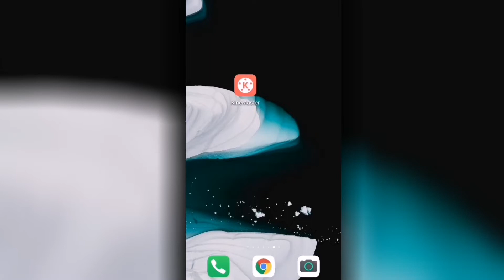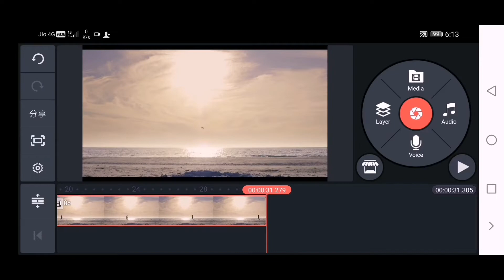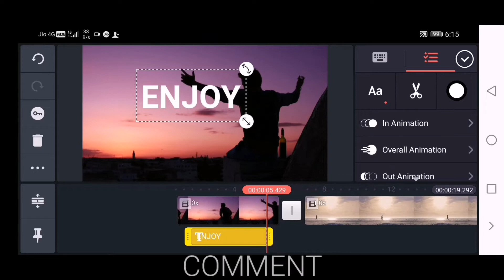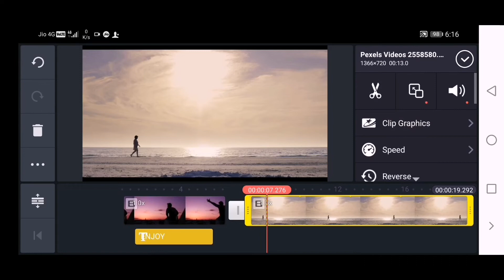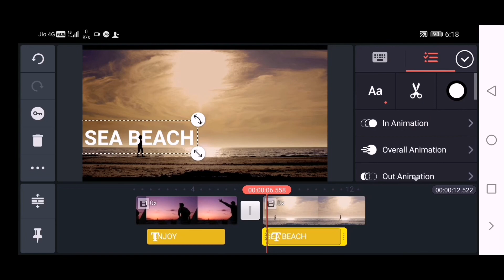TUTORIAL TEXT BEHIND OBJECT using KineMaster 🔥🔥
Hey guys please stay at home 🙏🙏
In this video I have shown how to create an effect where text will remain behind any objects, This is a very cool effect which you can create by using your smartphone so watch this video and create your own stunning video.

Video Credit-  Pexels
Video by James Cheney from Pexels

Music Credit
my intro Music- NCS

INFRACTION-
Image Credit- Pexels
Photo by Anatolii Kiriak from Pexels

Do check out my previous videos by visiting my YouTube channel.